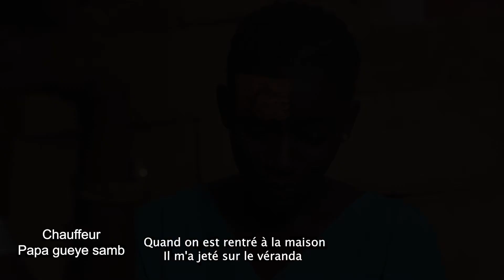Bande-annonce : Mbarou bouki :épisode 06/ VOSTFR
Votre série "MBAROU BOUKI" vous est présenté par la 2Voies TV Production.

Mbarou bouki est un film réalisé par des sénégalais et qui relève de la vie des jeunes ainsi que de l’irresponsabilité des certains parents. Dans un film existe trois acteurs différents dont l’histoire de chacun est lié à ses parents ceux qui leurs a conduit à la débauche et a fait d’eux des SDF sans domicile. Wizi est l’acteur principal, il vivait avec ses parents et en parfaite harmonie jusqu’à ce qu’est arrivé un mal entendu entre lui et son père qui lui a chassé de la maison. Ainsi il est devenu une autre personne qui dès foi est frappé par les coups durs de la roue mais dès foi aussi s’y sens mieux à l’aise. L’autre se nomme Ogé qui était fils d’un homme très riche mais qui n’est plus de de ce monde. Ogé le pauvre n’a pas pu goûter au plaisir de cette richesse parce que ses oncles s’étaient accaparés de tout et sa maman aussi était morte à cause de la misère. Cette de l’espoir fait également qu’il devient enfant de la rue. Il y’a aussi une actrice du nom de Sira une fille victime de viole par son propre père. C’est quand elle est devenue adulte qu’elle s’est enfuie de la maison mais cet mauvais acte de son père a eu un impact très négatif parce que la fille a eu une très mauvaise réputation en étant une fille facile qui couche avec beaucoup d’hommes pour gagner sa vie. Elle a eu deux enfants qu’elle a tué. Ceci, dans le film on a réussi à réunir ces trois, maintenant force est de savoir qu’en sera t-il vivre ensemble, qui fera quoi ou qui aidera l’autre à changé